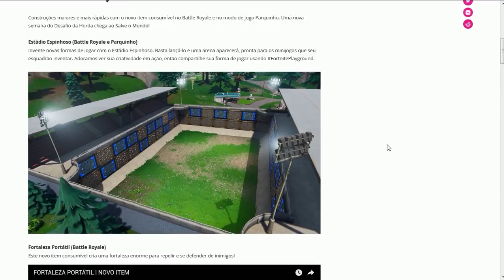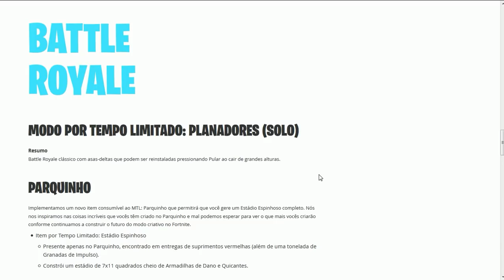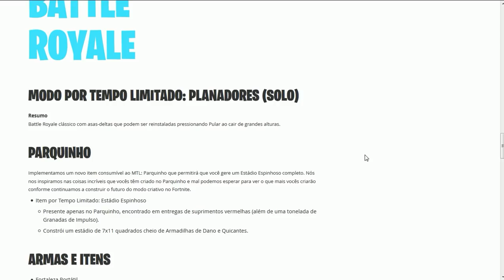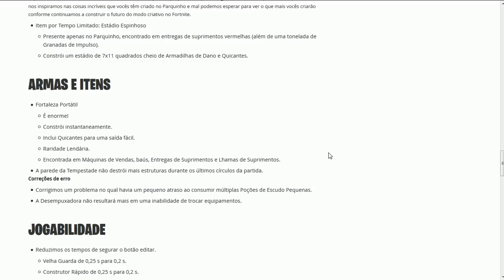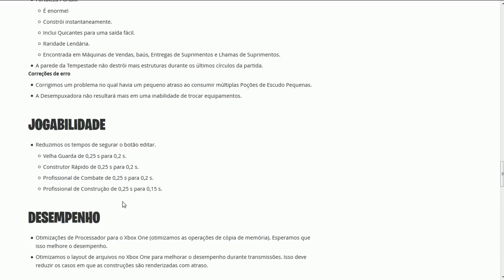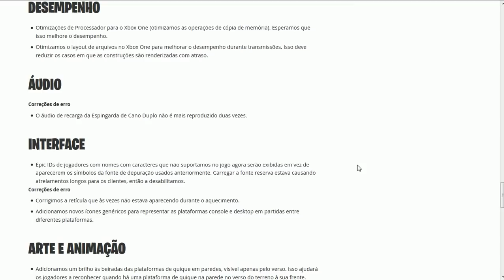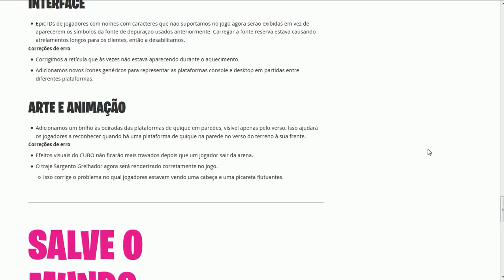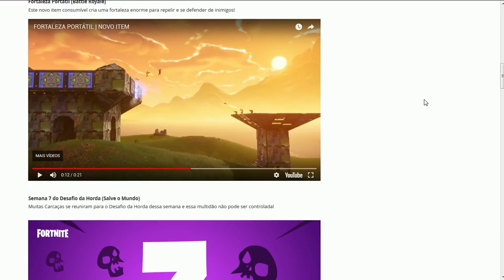FORTNITE - FORTALEZA PORTÁTIL e NOVO ESTÁDIO ESPINHOSO! - Patch 5.41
Fala galera, Vagabbss aqui com mais um vídeo, e dessa vez falando das novidades do Patch 5.41 no Fortnite Battle Royale, como o novo Item (Fortaleza Portátil) e o Novo Estádio Espinhoso no Modo Parquinho. Espero que gostem :)